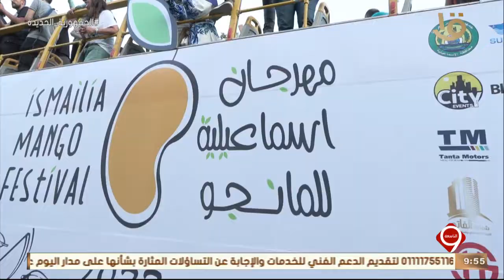نشرة التاسعة | تفاعل وإقبال كبير من المواطنين على فعاليات مهرجان المانجو بالإسماعيلية